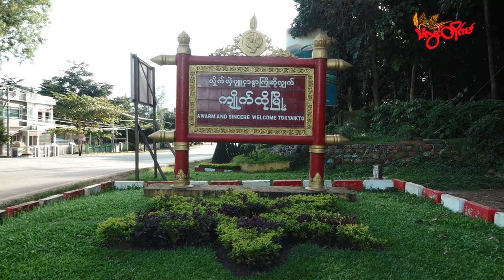TLT Tv||- မုပ္ပလင်လမ်းဆုံ စစ်ကောင်စီ စစ်ဆေးရေးဂိတ် တိုက်ခိုက်ခံရ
မွန်ပြည်နယ် ကျိုက်ထိုမြို့နယ် မုပ္ပလင်ကျေးရွာ စစ်တောင်းတံတားအနီးလမ်းဆုံရှိ စစ်ကောင်စီ စစ်ဆေးရေးဂိတ်ကို ဒီနေ့ မတ် ၂၉ ရက်နေ့ မနက်ပိုင်းမှာ သွားရောက်တိုက်ခိုက်ခဲ့တယ်လို့ သထုံခရိုင် PDF တာဝန်ခံက သံလွင်တိုင်းမ်ကို ပြောပါတယ်။